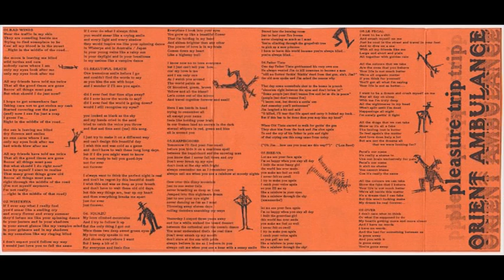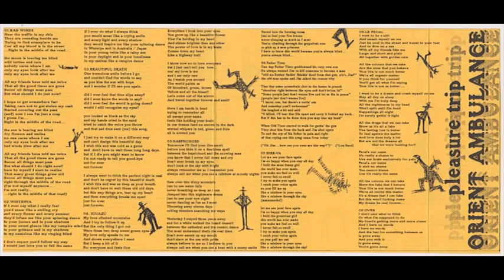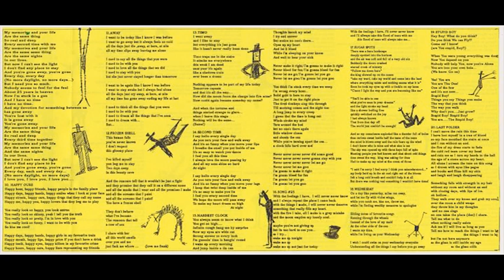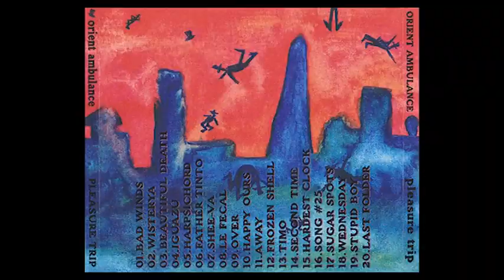Orient Ambulance - 11.Away - Instrumental Pleasure Trip (AUDIO)